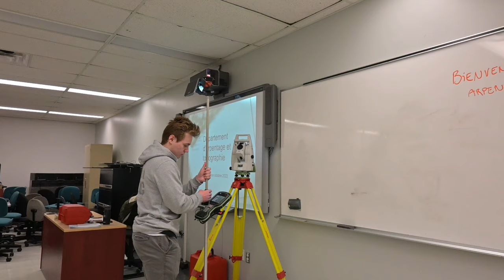EPM Laurier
Promotion de l'exploration professionnelle à l'édifice Laurier de l'École professionnelle des Métiers.